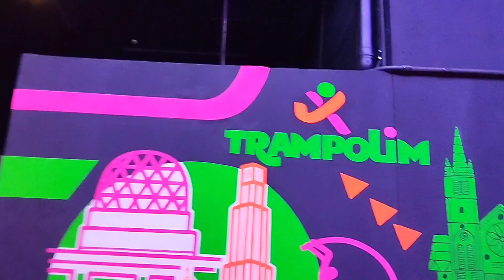VILA TRAMPOLIM em Fortaleza. Tal Mãe Tal Filho Vivi e Pablo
FACEBOOK: Viviane do Odirley / Pablo Carneiro

Foi bom demais ver as crianças se divertindo nesse parque de Trampolim. Mais uma idéia de diversão para toda a família.

Esse é um canal onde mãe e filhos se divertem muito juntos. Somos uma família muito feliz, porque nossa alegria vêm de JESUS CRISTO. Mesmo quando passamos por dificuldades, conseguimos sentir paz, esperança e alegria, pois Jesus cuida de nos e confiamos nos planos dEle para nós.
Coloque sua vida e a vida de sua família no altar de Deus, aos pés de JESUS CRISTO, só assim viveram felizes em meio as tristeza, sentiram paz em meio aos caos e vitória em meio a guerra. JESUS TE AMA MUITO.

Não se esqueça de deixar aquele LIKE lindo
COMPARTILHE muito com os amigos queridos
E COMENTE sobre o que achou e deixem sugestões, pois sua opinião é muito importante para nós

Amamos vocês povo lindoooooooo!